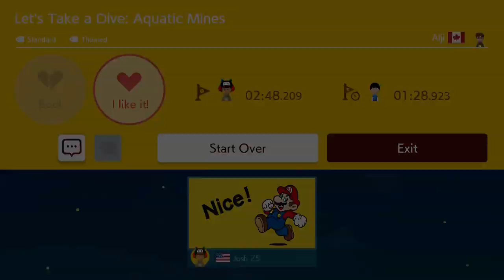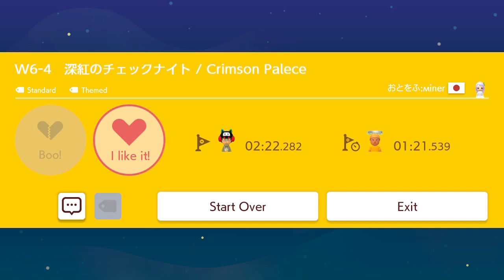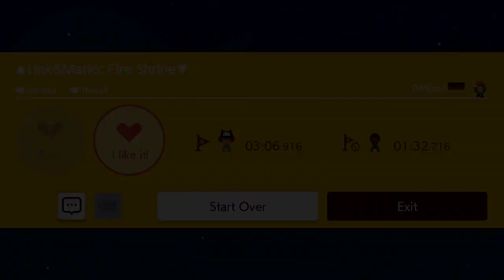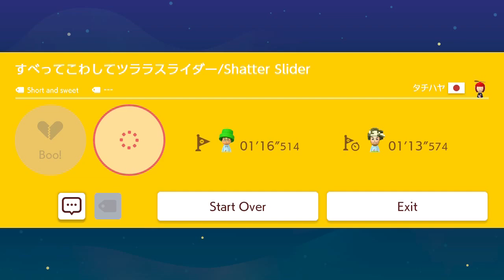Super Mario Maker 2 - Courses #20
1. Broad Bridge by Kona
2. New Super Marisa Land by Daiyousei
3. Last train to Mushroom Kingdom by Evilmoonmin
4. pLeaSe leAvE.. N0w... by Evilmoonmin
5. Archery of Link2
6. Enjoy the games!
7. Lifetime of Koopa by arnnar
8. Ivy mansion by BOX
9. Yoshi Planet by Sayuno
10. Let's Take a Dive: Aquatic Mines by Aiji
11. The Construction Yard by Sky :)
12. put out the fire by zen-mai*
13. [a double pass Dungeon] by Fire-Ruby
14. Crimson Palace by Miner
15. Link&Mario: Fire Shrine by GM joel
16. Nintendo's Console Museum by Sergio
17. Shatter Slider